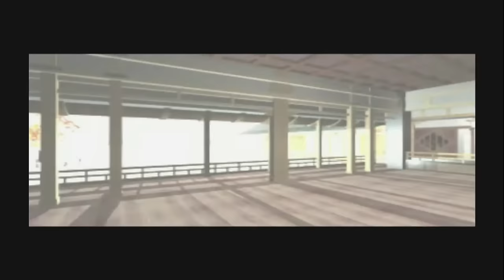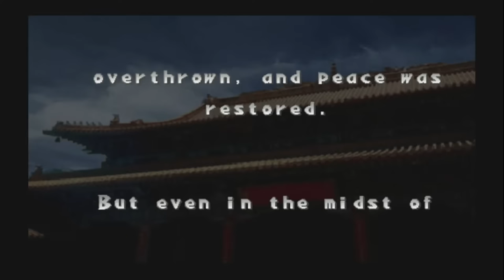Shaolin (PS1) An Obscure Martial Arts Adventure - Silver Tries (10)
For our tenth episode of Silver Tries, we're playing Shaolin on the PlayStation 1.

Shaolin is a martial arts RPG video game developed by Japanese company Polygon Magic and released in 1999. It was published in Europe by THQ the same year; a title so obscure that it saw no release in American NTSC markets. More than twenty years after its release on the PlayStation Shaolin still has no Wikipedia page - the only surviving information regarding the game is found on a literal handful of retro gaming websites. Furthermore, only a few dozen videos of the game have been uploaded to YouTube, alongside two or three complete playthroughs and reviews respectively.

In Shaolin, you assume the role of a player-named protagonist (whose gender is also chosen by the player) and select one of six martial arts styles to use before beginning the game. These are Shaolin; Jeet Kune Do; Eight Extremities Fist (also known as Bajiquan) Tai-Chi; Hung Gar, and Drunken Boxing. Once the game has begun a short cinematic will play to provide story-related background before the main story gets underway

The game follows the well-established Wuxia style of classic Chinese storytelling, a form of hero's journey, as the character travels across China to defeat six martial arts temples and become a master of their respective fighting art, defeating enemies and advancing the storyline along the way.